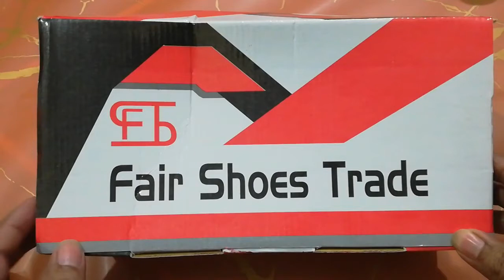👠New collection baby girls shoes 2021 | Baby Shoes - Kids Shoes Reviews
মেয়ে বাচ্চাদের  জুতা কালেকশন ২০২১
Baby Shoes - Kids Shoes Reviews

Fair Shoes Trade
Ladies ,Gents,Kids Manufacture & Supplier
Shop No # 33 , #34  # 42 Level #5 ,
Fortune Shopping Mail Muchak ,Dhaka-1217